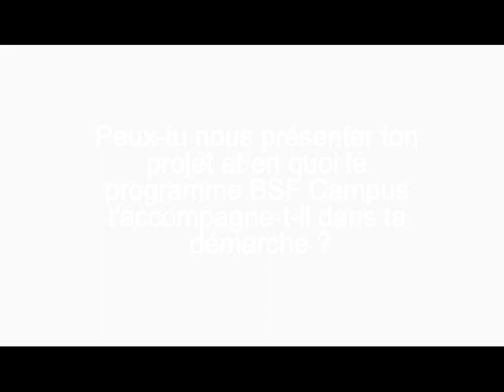Interview Jeunes Leaders - Obin Guiako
Rencontre avec Obin Guiako, jeune leader du programme BSF Campus en Côte d'Ivoire, qui nous présente son projet innovant de création d'un Kid Lab afin d'initier les jeunes aux bases de la programmation et du code informatique. Pour plus d'information concernant ce profil rendez-vous sur notre blog